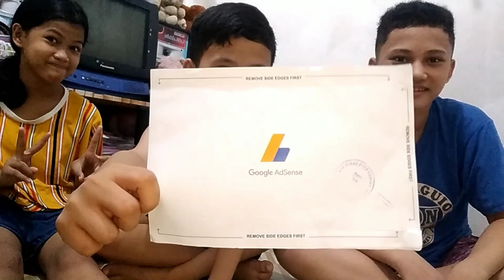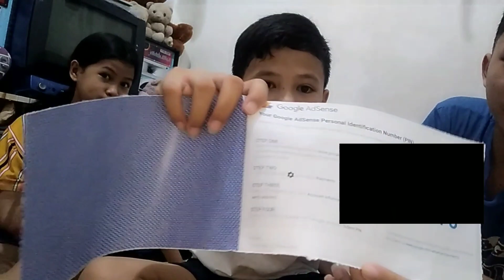GOOGLE ADSENSE PIN IN JUST 4 WEEKS | Abella Siblings